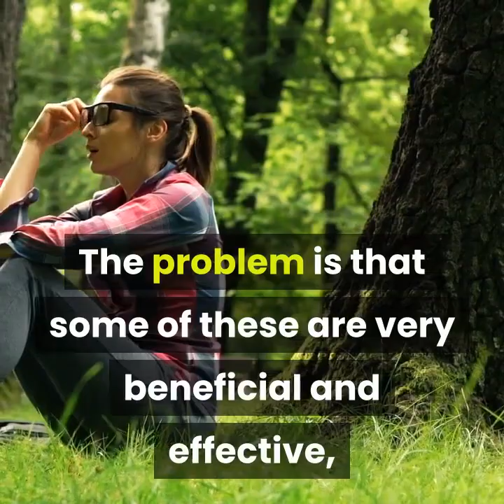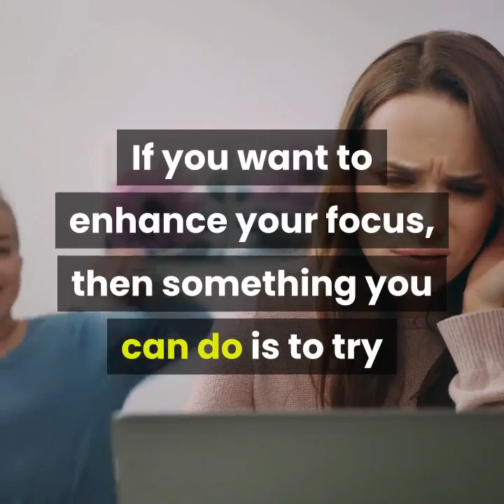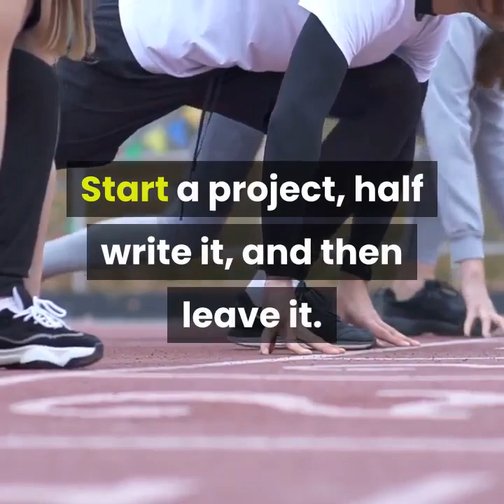TOP TIPS TO BOOST ENERGY AND PRODUCTIVITY FOR DIGITAL MARKERTERS | Pink Hamoy